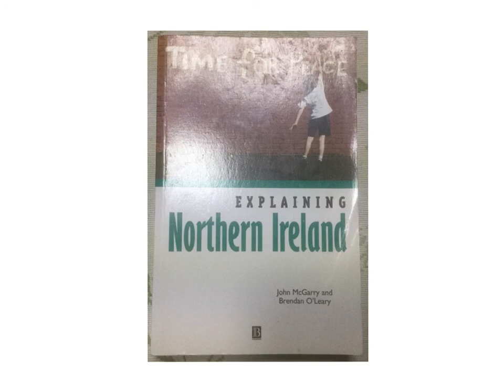Bits of knowledge ( Northern Ireland )#16